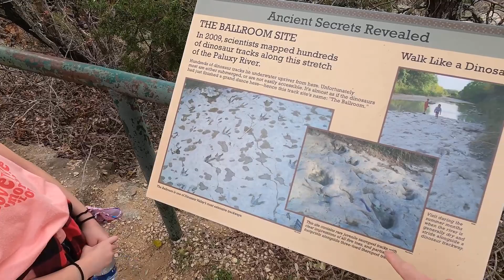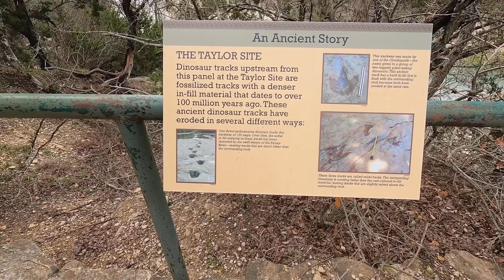Adventure Time In Glen Rose Texas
Episode 15 in search of Dinosaur footprints